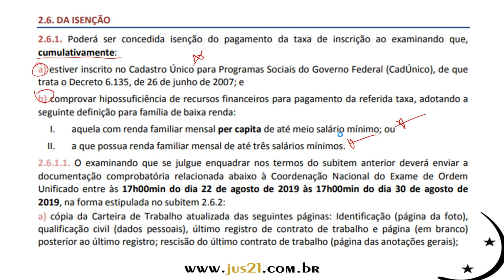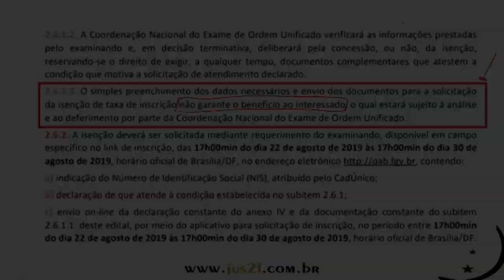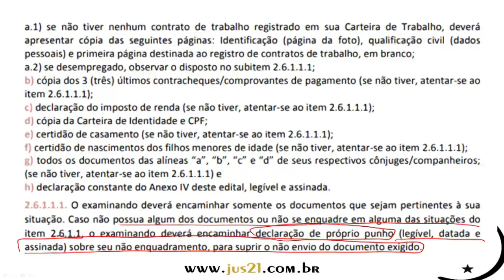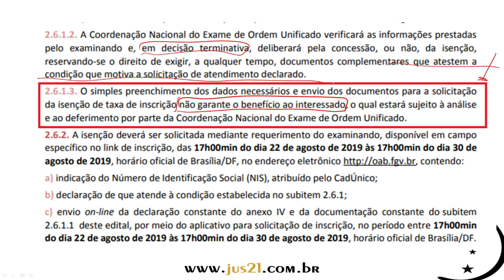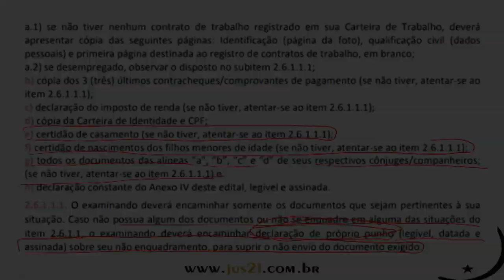A questão da isenção da taxa de inscrição no XXX Exame de Ordem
Muitos candidatos tiveram seus pedidos de isenção indeferidos! O que fazer agora?

Whatsapp do Blog Exame de Ordem. Cadastrem-se para receber informações exclusivas sobre a prova da OAB: 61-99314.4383.